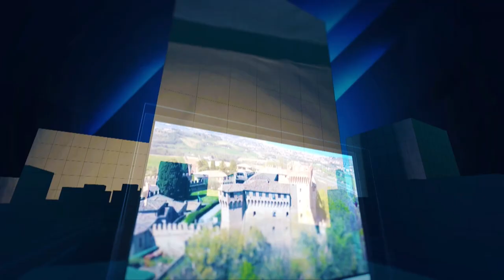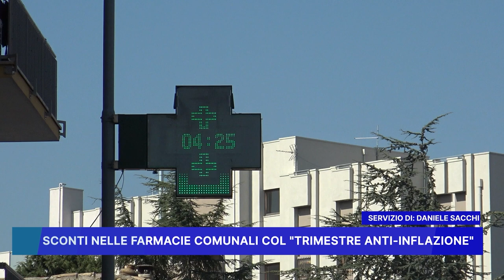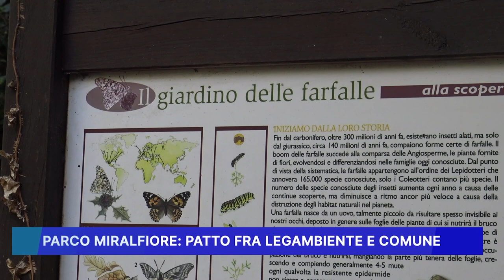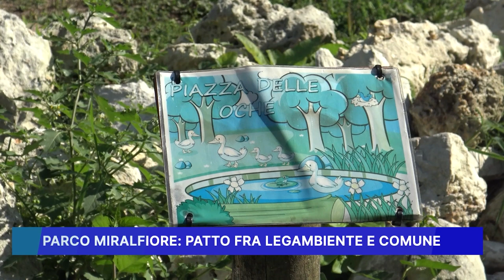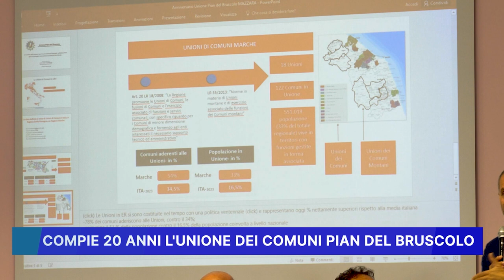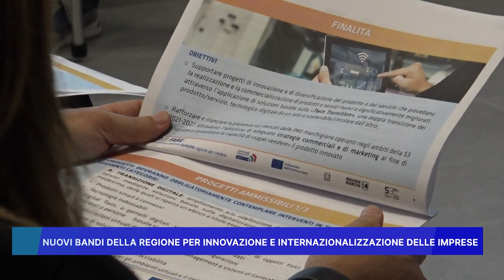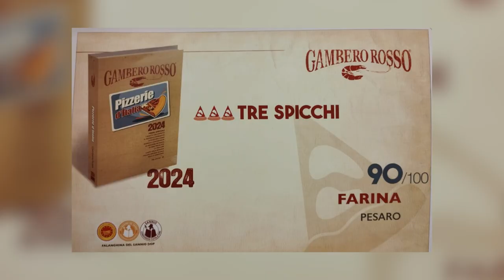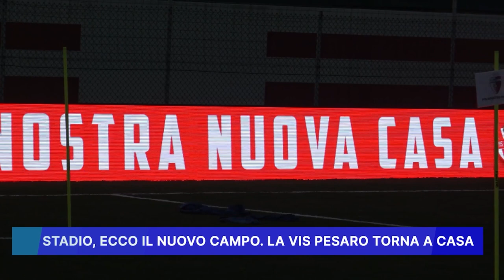ROSSINI NEWS 29 SETTEMBRE 2023